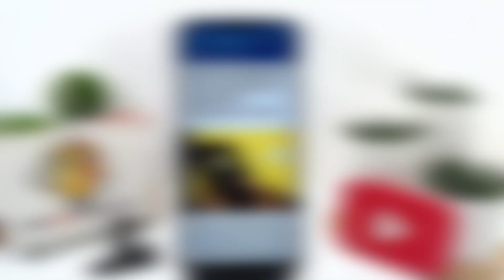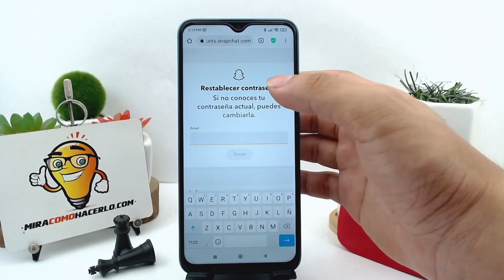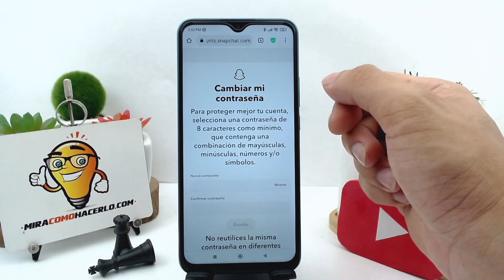¿Cómo restablecer mi contraseña de SNAPCHAT? - Recuperar cuenta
En este video aprenderás Cómo restablecer tu contraseña de SNAPCHAT. En Mira Cómo Hacerlo encontrarás la información que estás buscando.